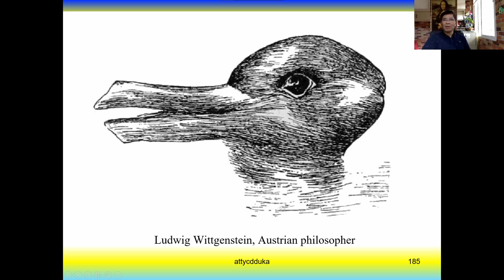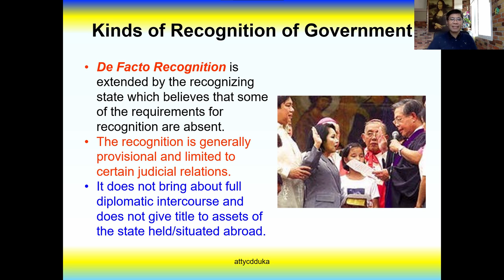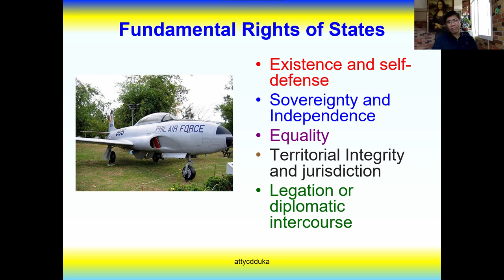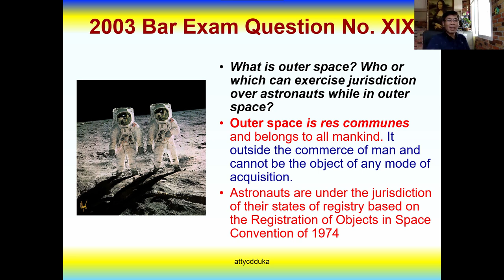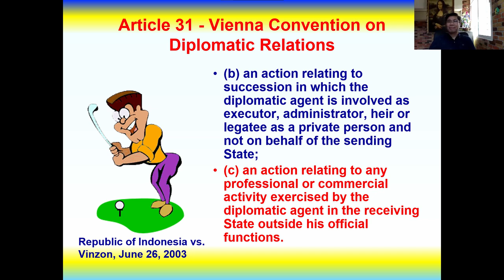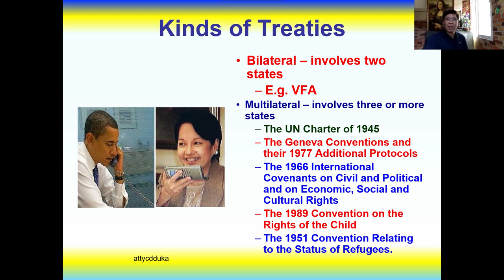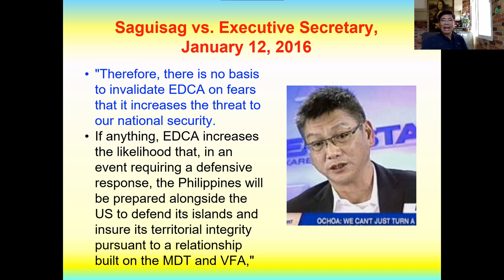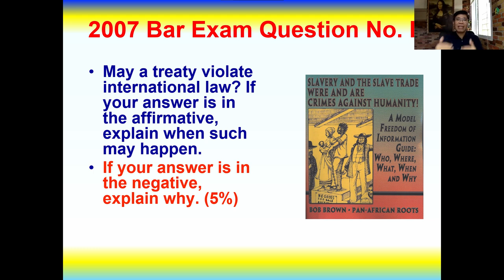PIL PART 3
Part 3 is the continuation of Atty. Duka's lecture on Philippine International Law.